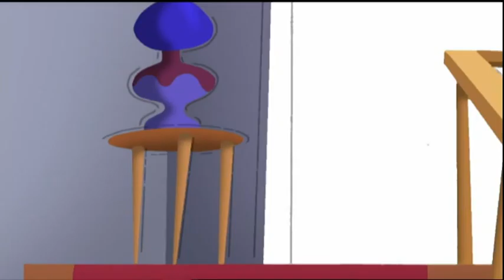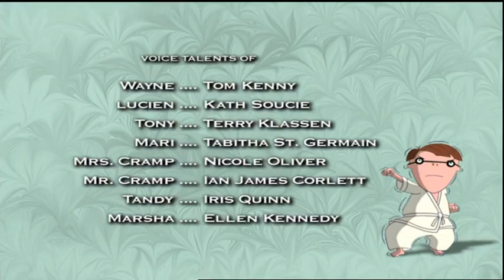The Cramp Twins Worm Funeral/One Sock Wonder